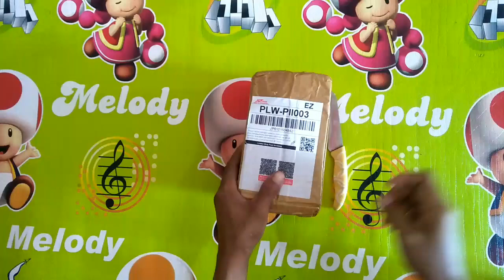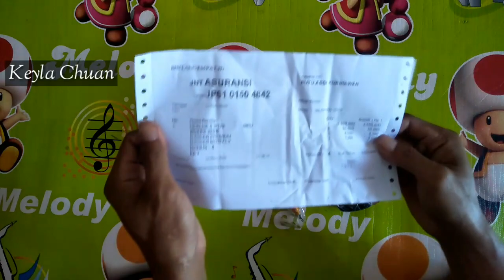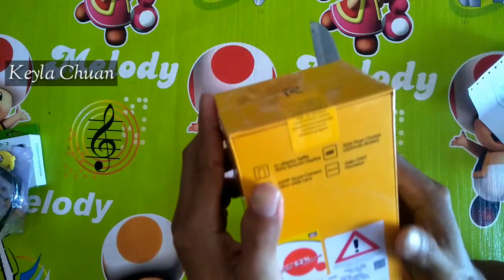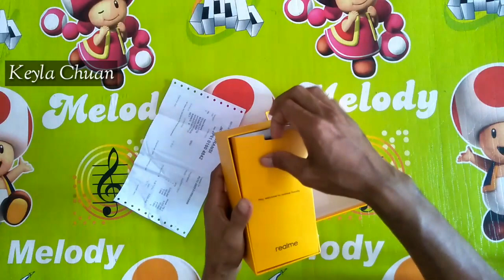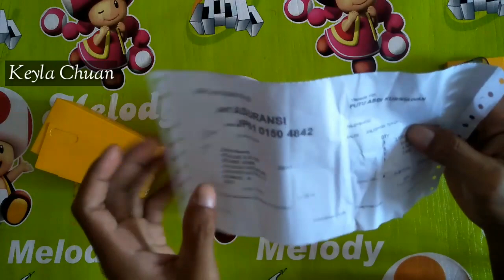Unboxing hp gaming Realme 6 2020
Hai semua,, kali ini saya akan unboxing paket Realme 6.